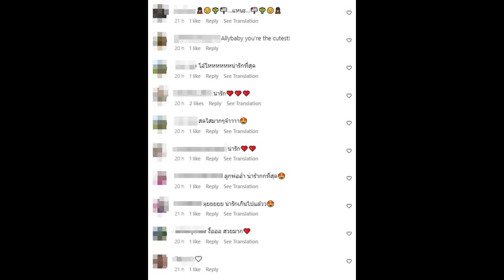อึ้งไปเลย! น้องแอลลี่ ภาพเซ็ตนี้ทำแฟนๆกรี๊ดสนั่น น่ารักจนใจเจ็บ